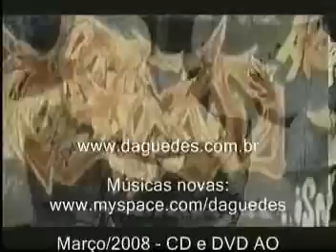Da Guedes - Minha Cultura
Gravado em 1999 no dia da consciência negra em Porto Alegre, onde tinha mais de 30.000 pessoas no "Largo Glênio Peres" Clipe Dirigido por Chico - TGD Filmes.